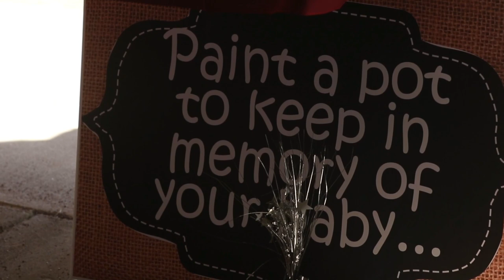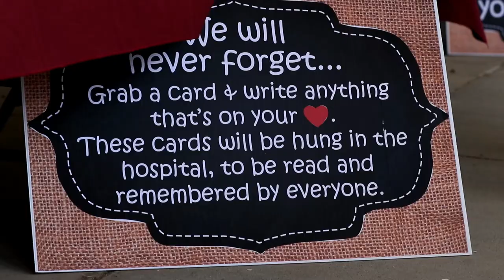Footprint on Our Hearts: Honoring the Fallen Soldiers from 6th Battalion, 101st Aviation Regiment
"Footprint on Our Hearts: Honoring Fallen Heroes - Blanchfield Army Community Hospital Remembrance Ceremony Oct. 20, 2023"

Members of the Trigg Country community and soldiers from Fort Campbell gathered for a memorial service and sign unveiling to honor the soldiers from 6th Battalion, 101st Aviation Regiment, 101st Airborne Division (Air Assault) that passed away in a HH-60 Blackhawk crash in March 2023, in Cadiz, Ky., Oct. 23, 2023.

Trigg County HH-60 Black Hawk Memorial Sign Unveiling
CADIZ, KY, UNITED STATES
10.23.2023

The sign is located on Maple Grove Road in Cadiz, near the site of the crash.

Stan Humphries, Judge/Exexutive, Trigg County, Ky., presided over the ceremony. Lt. Col. Tyler Espinoza, commander of 6th Battalion, 101st Aviation Regiment, 101st Airborne Division (Air Assault), and Maj. Garrett Kuipers, commander of Charlie Co., 6th Battalion, 101st Aviation Regiment, 101st Airborne Division (Air Assault) presented remarks to those in attendance expressing their gratitude to the Cadiz community, and their condolences to the families of the fallen.

BACH 14th Annual Rememberance Ceremony
FORT CAMPBELL, KY, UNITED STATES
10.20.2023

Blanchfield Army Community Hospital held the Footprint on our Hearts Remembrance Ceremony Oct. 20, 2023, on Fort Campbell, Ky. The Ceremony is held in observance of National Pregnancy and Infant Loss Awareness Month. (U.S. Army Video by Spc. Jayden Woods, 40th PAD)

Film Credits: Video by Sgt. Caleb Pautz | Spc. Jayden Woods
101st Airborne Division (Air Assault)